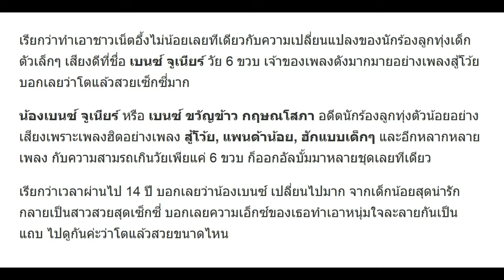น้องเบนซ์ จูเนียร์ อดีตนักร้องลูกทุ่งตัวน้อย โตเป็นสาวแล้วสวยเอ็กซ์เซ็กซี่มาก